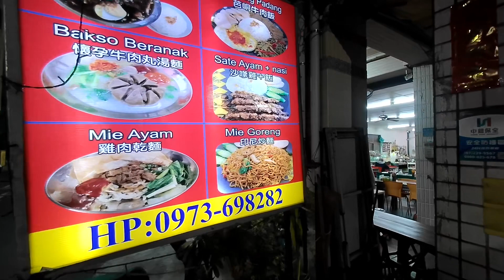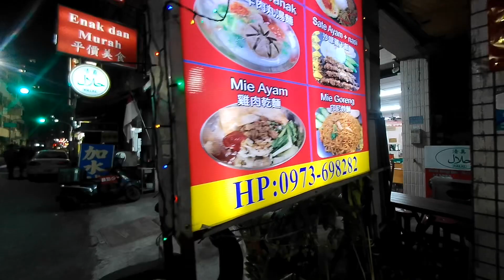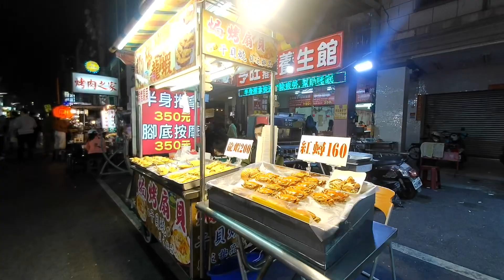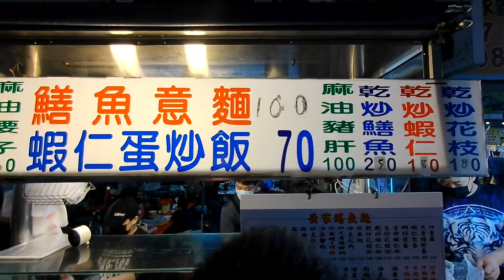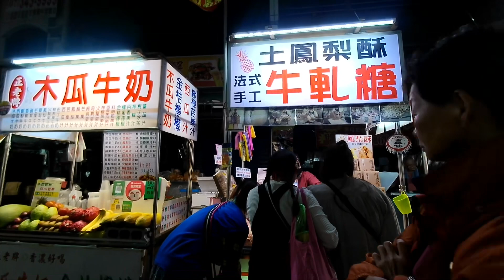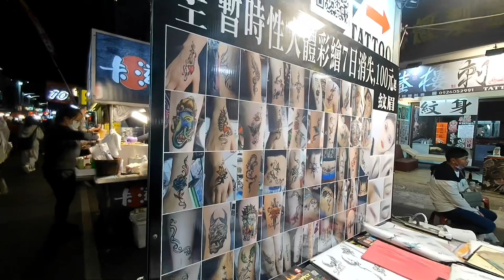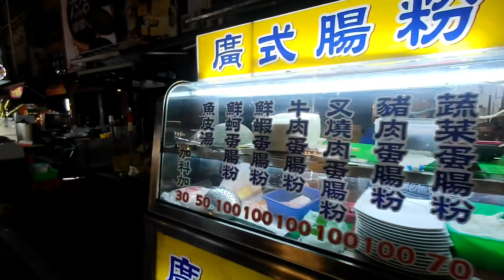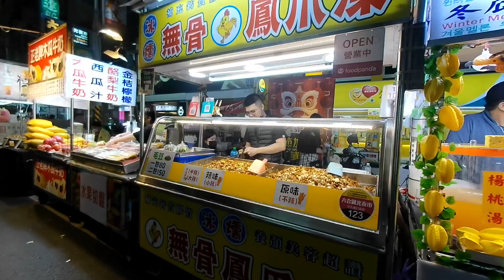六合夜市，Taiwan street food night market, favorite romantic rendezvous， all ages.